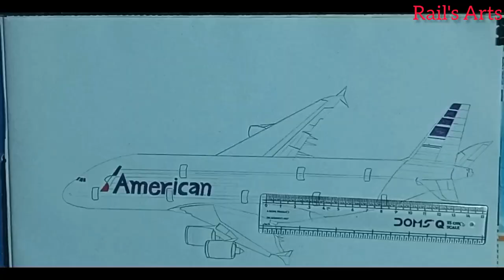The drawing of A380 Air Bus of America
(🇺🇸 American Airlines)
 A380 Air Plane drawing
World's Largest Air plane